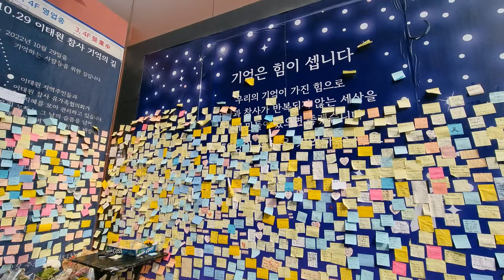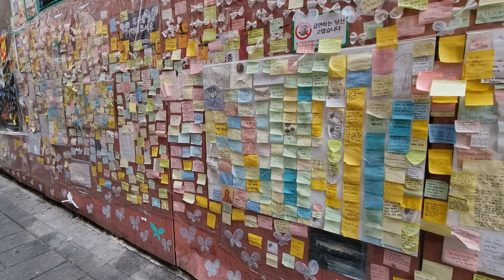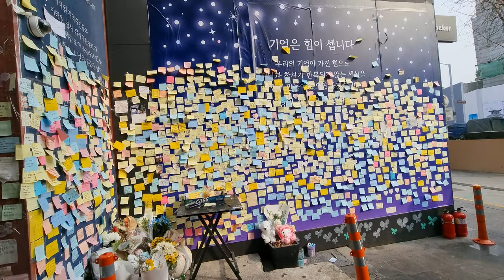Memorial das Vítimas da Triste Noite de Hallowen em Itaewon (29/10/22)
Conheça a história e o local da tragédia de Itaewon, em Seúl na Coreia do Sul, ocorrida em 29 de Outubro de 2022, com várias vítimas perdendo suas vidas.
Aproveito para informar que esse vídeo é meramente informativo e não tem intenção de desrespeitar as vítimas; muito pelo contrário, eu me solidarizo com todas elas e suas famílias.

Discover the history and location of the Itaewon tragedy in Seoul, South Korea, which took place on October 29, 2022, with several victims losing their lives.
I take this opportunity to inform you that this video is merely informative and has no intention of disrespecting the victims; quite the contrary, i sympathize with all of them and their families.